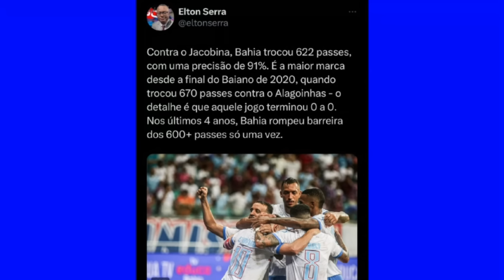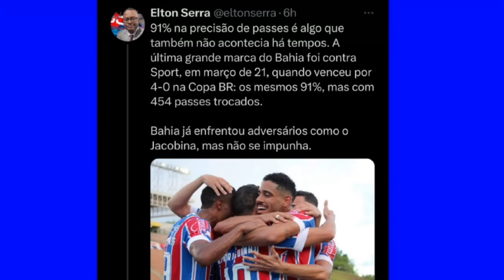"CAULY E ÉVERTON RIBEIRO SÓ NA FONTE? REZENDE, TITULAR ABSOLUTO? ANÁLISE DO ESQUEMA DE CENI.